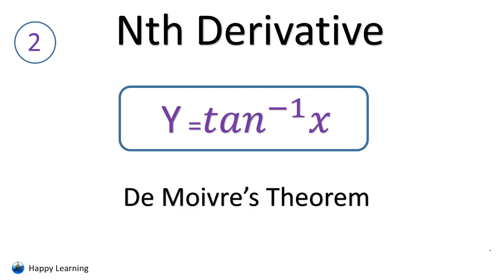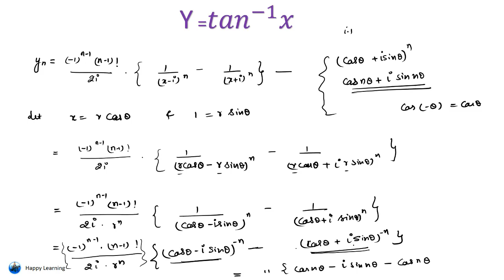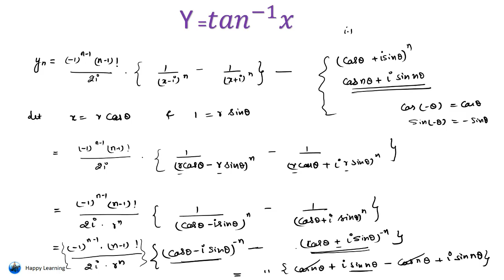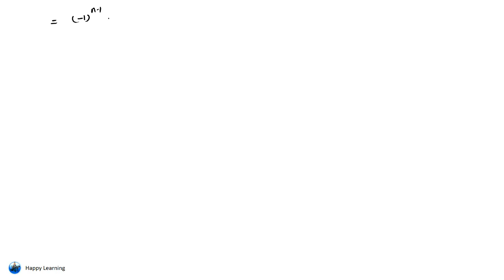Nth Derivative tan inverse x || tan^ 1x De Moivre's Theorem Conversion In Hindi